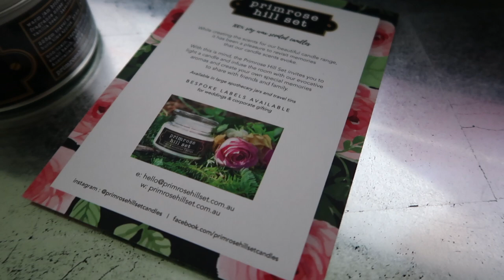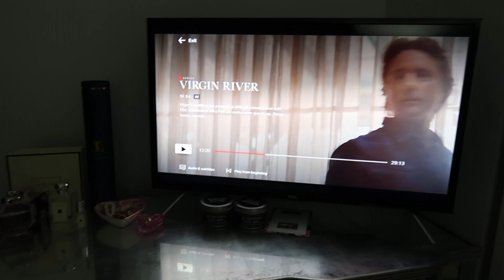SHOPPING FOR WORKWEAR AT CHADSTONE | A Day in my Life in Melbourne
In this week’s vlog, I bring you along to Chadstone for a shopping day out, as I hunt around for some new workwear pieces! I also give you more of a life update, and show you what a typical day-off in my life looks like…

SOCIAL
Instagram & Facebook: @frenchybychelseaelizabeth